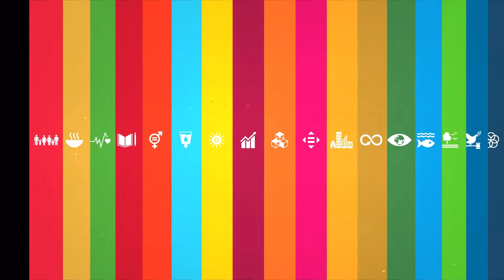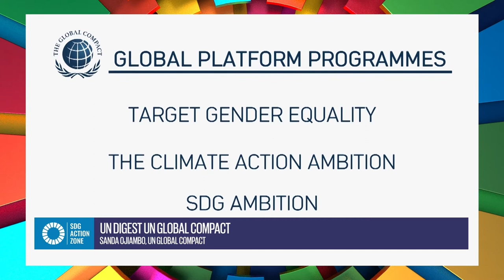UN Digest with Sanda Ojiambo, Executive Director, UN Global Compact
Sanda Ojiambo, Executive Director, UN Global Compact, offers a gateway to help others understand the organization's vision in accelerating action on the SDGs.

The SDG Action Zone is the foremost collaborative space for engaging world leaders and emerging leaders to supercharge and accelerate solutions for the sustainable development goals.